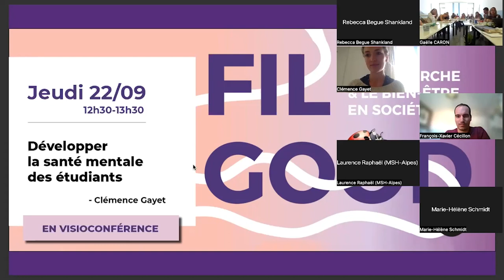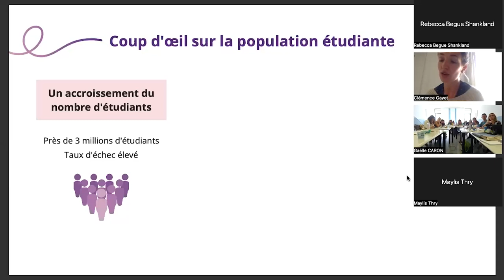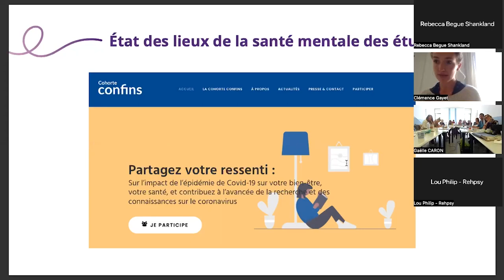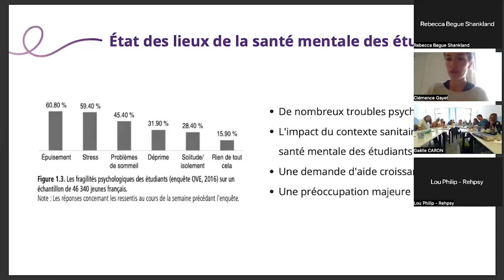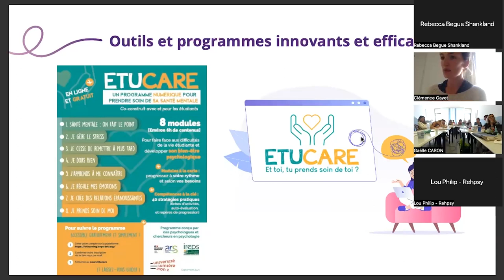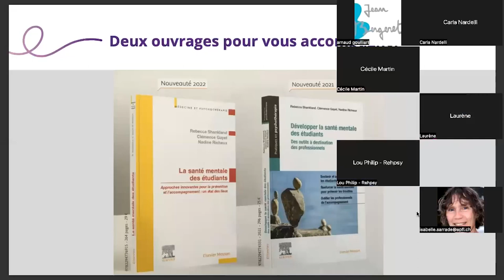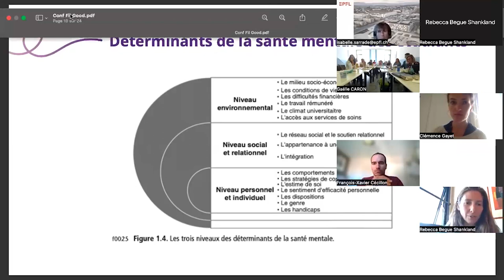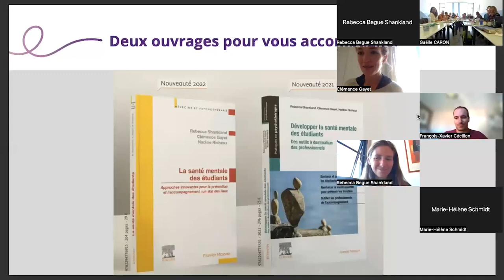Développer la santé mentale des étudiants - Clémence GAYET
Conférence de Clémence Gayet, psychologue clinicienne, dans le cadre du cycle "Fil Good. Lier la recherche et le bien-être en société" (saison 8).

La problématique de la santé mentale des étudiants est au cœur des préoccupations actuelles, en raison du nombre élevé d'échecs et de décrochages, de l'augmentation des symptômes anxieux et dépressifs, du burnout, ainsi que des consommations de substances psychoactives. Ces problématiques se sont accrues depuis la pandémie de Covid-19.Lors de cette conférence, nous nous intéresserons à des approches et perspectives concrètes pour améliorer la santé mentale des étudiants. Nous verrons que de nombreuses initiatives sont menées au sein des universités francophones pour prendre soin de la santé des jeunes.
Ces approches, outils et recherches sont présentés en détail dans deux ouvrages complémentaires, co-écrits par Rebecca Shankland, Clémence Gayet et Nadine Richeux :
- La santé mentale des étudiants. Approches innovantes en prévention et dans l'accompagnement. Rebecca Shankland, Clémence Gayet, Nadine Richeux (Éd. Elsevier Masson, 2022),
- Développer la santé mentale des étudiants. Des outils à destination des professionnels. Rebecca Shankland, Clémence Gayet, Nadine Richeux (Éd. Elsevier Masson, 2021).